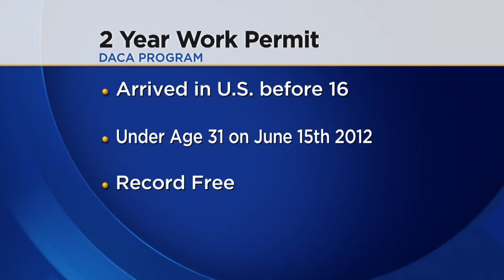DACA Aims To Help Undocumented Immigrants Become Lawful Workers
The Dream Act aims to help undocumented immigrants who have lived in the U.S. prior to being 16, or all their lives, obtain a work Visas, Ashley Roberts reports (1:54). WCCO 4 News At Noon – Sept. 4, 2015